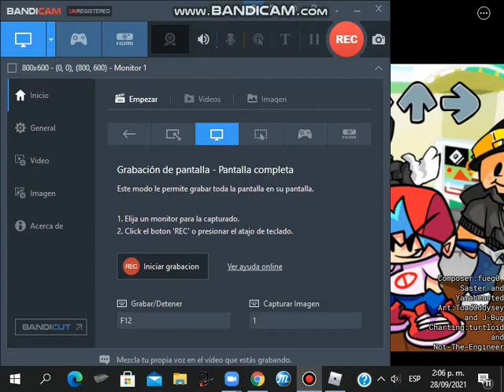Literally FNF Testing Place, Battles